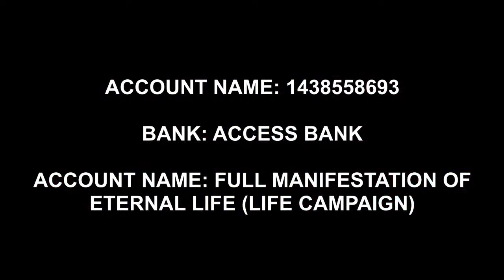WRITING THE VISION FOR THE MONTH OF MARCH - 11|03|2023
With the allocation of heaven for today’s meeting, we have gathered to hear and be stirred to the paths of light.
The burden of the lord is upon the house and we must all be partakers of the holy work.

00:00:00 - 00:37:41 Prayers by Pastor Leke Omilana
00:37:41 - 01:06:45 Word Ministration by Pastor Tayo Fasan
01:06:49 - 01:15:33 Prayers by Pastor Tunji Adegoke
01:15:33 - 01:59:25 Worship
01:59:25 - 02:16:08 Prayers by Pastor Iyiola Oyebanjo
02:16:16 - 02:47:58 Prayers by Pastor Leke Omilana
02:48:01 - 03:44:14 Word Ministration by Reverend Kayode Oyegoke
03:44:15 - 04:03:40 Prayers by Pastor Tope Falaye
04:03:40 - 06:45:46 2nd Word Ministration by Reverend Kayode Oyegoke
06:45:46 - 06:56:48 Worship
06:56:49 - 07:31:06 Communion
07:31:09 - 07:37:57 Worship
07:38:20 - 07:41:16 Offering
07:41:17 - 07:45:36 Tongues & Interpretation
07:45:36 - 07:47:47 Sowing to Life Campaign
07:47:48 - 07:50:35 Announcements
07:50:40 - 07:52:17 Closing prayers & Benediction